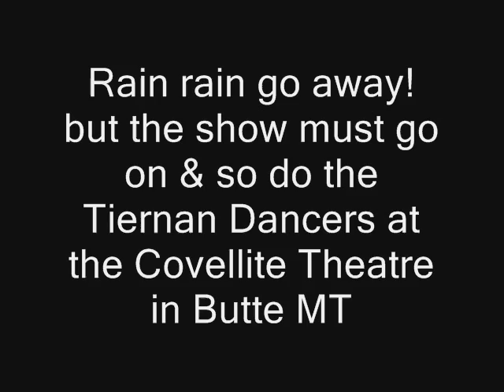An Ri Ra '08 Tiernan dancers Butte MT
Tiernan Irish Dancers @ Butte MT's An Ri Ra Irish Fest in Covellite Theatre